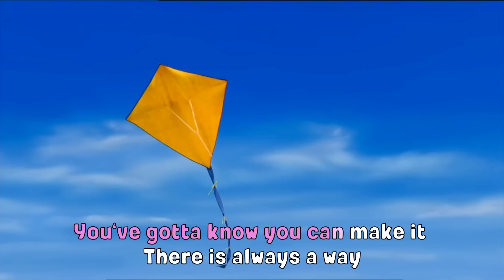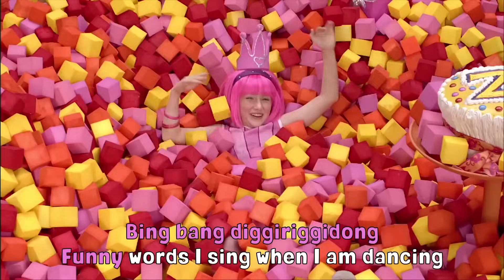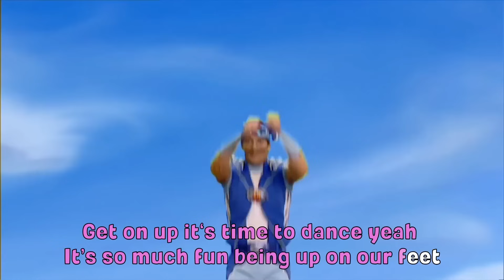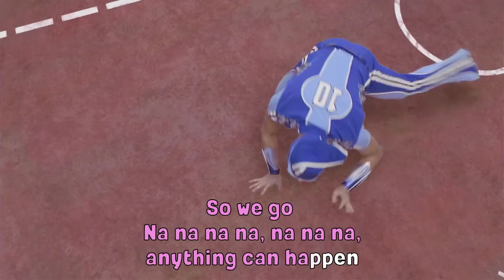Lazy Town | There's Always A Way | Music Video | Kids Karaoke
LYRICS:

If things don't work out like you want this time around.
You can try to turn the problem upside down

There's no use in crying.
You gotta keep trying.
Because in the end you will discover there is-

Always a way!
You gotta know you can make it
There is always a way!
You gotta believe in yourself
Soon you'll be shining
Cause you never stopped trying
Really believe there is always a way!

Always a way!

Always a way!

Always a way!

The other kids of Lazy Town are inquisitive, adventurous, playful, and like Stephanie, just trying to figure out their own worlds. Each of them has strengths and weaknesses that all kids can identify with Ziggy loves the sweet things in life but struggles to make healthy choices. Stingy has a hard time seeing the benefits of sharing. Pixel is learning how to respect his mind and body by moderating his computer and TV use. Trixie is learning how to make friends by not hurting others and respecting social conventions, and Stephanie is trying to stay true to what feels right for her.